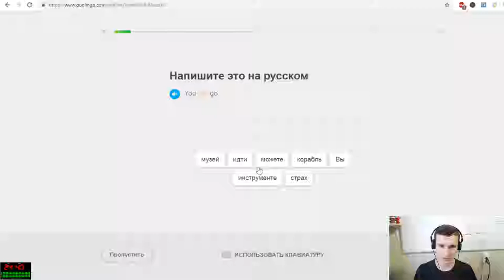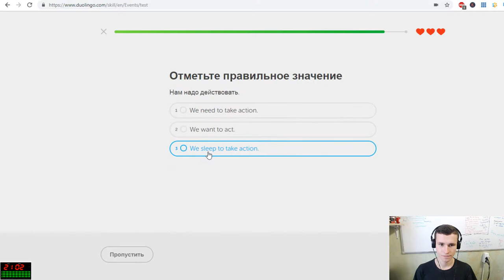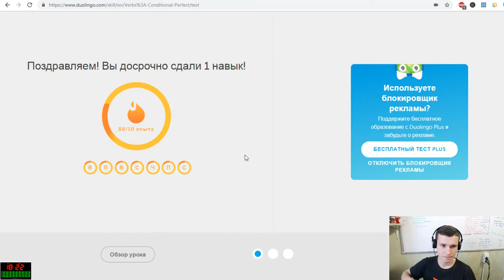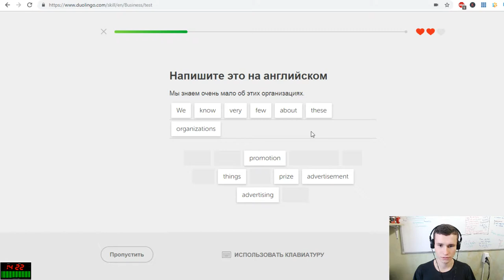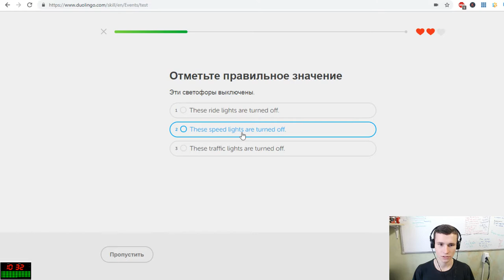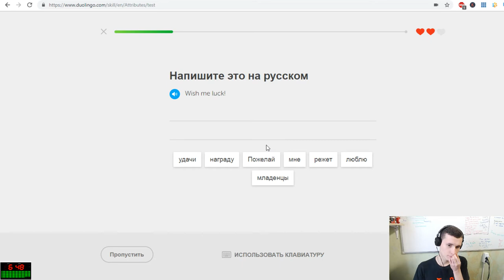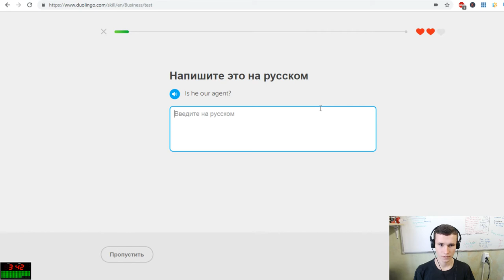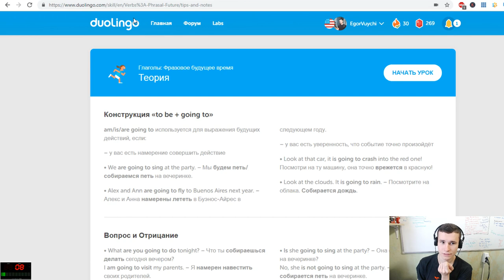25 minutes of learning English with DuoLingo | Russian learns foreign language. Productive EJEng 21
Thanks :)

25 minutes of learning English with DuoLingo | Russian learns foreign language | EJEng 21

F.A.Q.:

1. Why do I learn English?

2. Why do I learn Indonesian?

3. Why am I doing reactions?

4. Why am I making a video?
Self-psychotherapy
Development of my own skills
Autobiography
Self-awareness

5. Why am I learning new skills?

6. According to the results, the language I want to talk mainly?

7. What do I want to get on the total?

8. What do i love?
Communication with people
Dancing
Developing
Singing
Playing music
Speaking
Training
Make new
Playing computer games
Drawing
Having fun